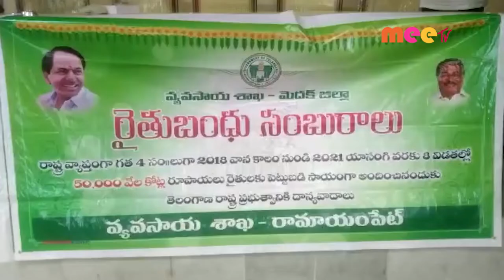రైతు బంధు సంబరాలు //11.01.2021//MEE TV NEWS//